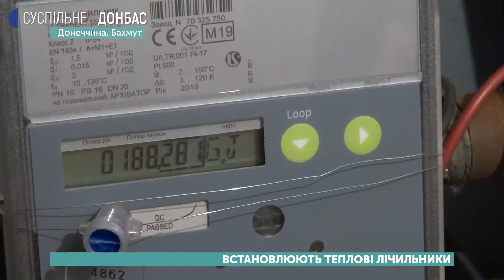У Бахмуті встановлюють теплові лічильники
У Бахмуті лічильниками тепла обладнали 90 відсотків багатоквартирних будинків. Встановлюють вузли обліку фахівці товариства «Бахмут-Енергія».